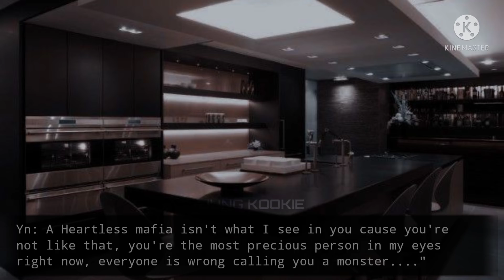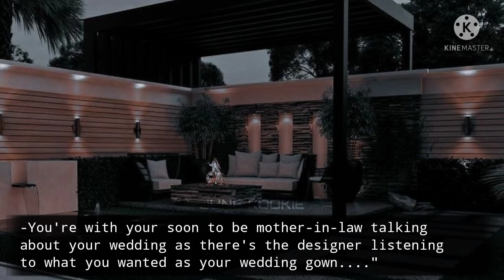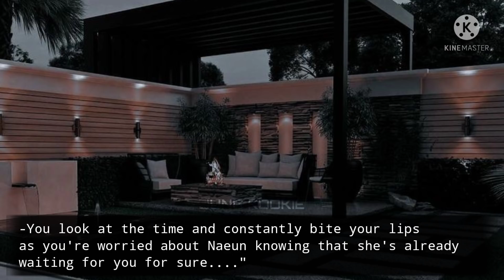When Your Daughter Doesn't Want Your Mafia Boyfriend To Be Her New Daddy | Jungkook ff Oneshot